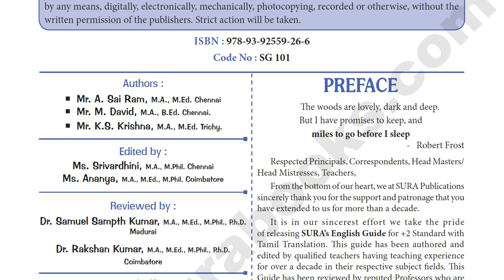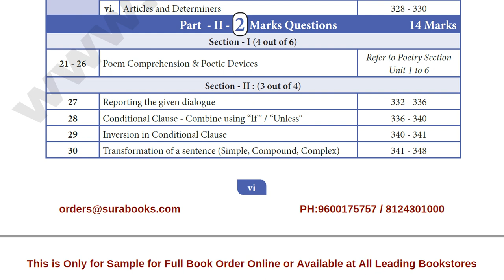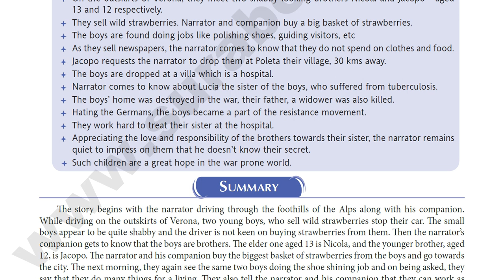12th English Sura Guide 2022-23 | 12th Sura English Guide New edition 2022-2023 pdf fee download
📑 PDF Title : 12th English Sura Guide 2022-23 | 12th Sura English Guide New edition 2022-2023 pdf fee download

🎀 ━━▣━━◤ KALVI KADAL ◢━━▣━━ 🎀

🎀 ━━▣━━◤ KALVI KADAL ◢━━▣━━ 🎀

🎀 ━━▣━━◤ KALVI KADAL ◢━━▣━━ 🎀

🎀 ━━▣━━◤ KALVI KADAL ◢━━▣━━ 🎀

🎀 ━━▣━━◤ KALVI KADAL ◢━━▣━━ 🎀

🎀 ━━▣━━◤ KALVI KADAL ◢━━▣━━ 🎀

🎀 ━━▣━━◤ KALVI KADAL ◢━━▣━━ 🎀

🎀 ━━▣━━◤ KALVI KADAL ◢━━▣━━ 🎀

🎀 ━━▣━━◤ KALVI KADAL ◢━━▣━━ 🎀

🎀 ━━▣━━◤ KALVI KADAL ◢━━▣━━ 🎀